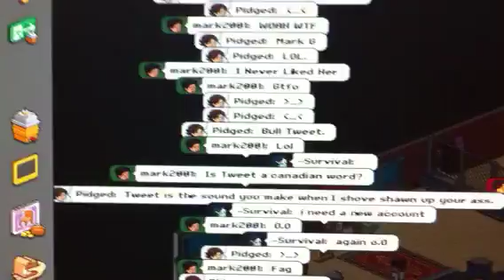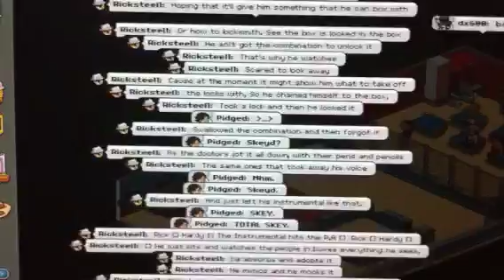Master of illusions